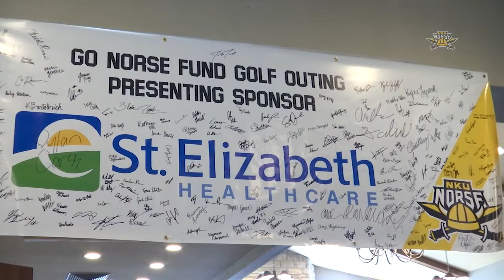NKU Athletics: Go Norse Fund Golf Outing 6/5/18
NKU Athletics held its annual Go Norse Fund Golf Outing on Monday! Here's a look at this year's even!